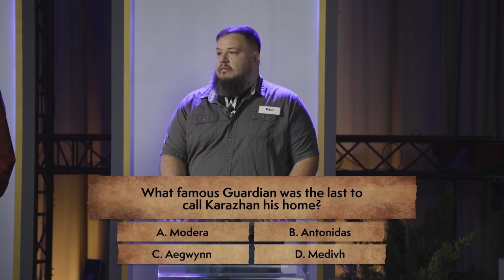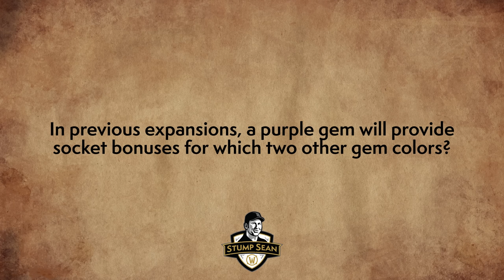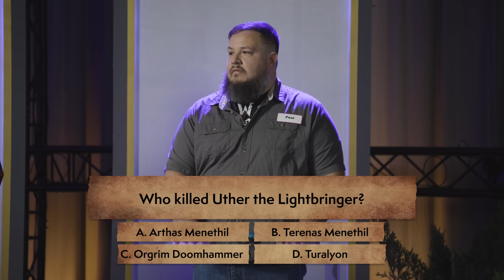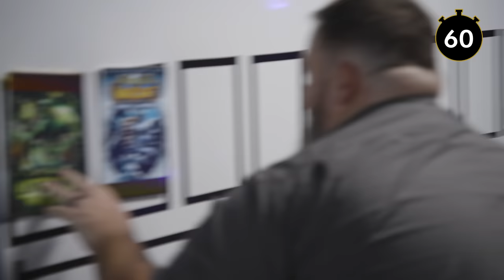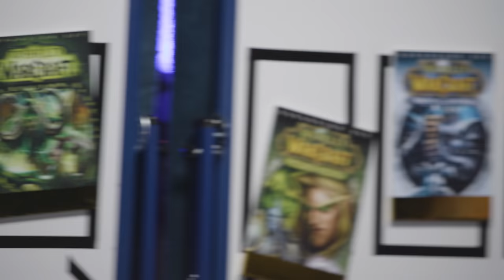You vs. THE LOREMASTER in Warcraft Trivia - Can You Stump Sean?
Stump Sean is back at it with three fresh contestants facing off for a chance to challenge THE LOREMASTER, Sean Copeland.

Will any of these superfans be able to Stump Sean?